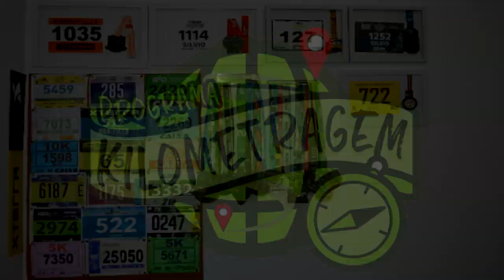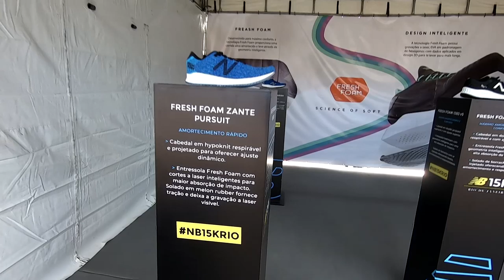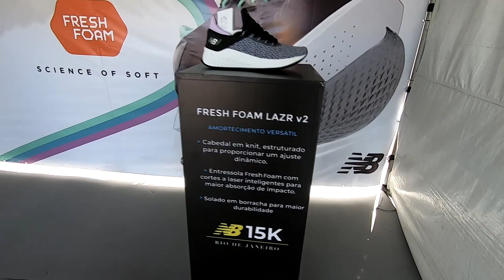MISSÃO: PACER! NEW BALANCE 15K RIO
Faaaaaala corredores, tudo bem? Pelo segundo ano, tive o prazer de ser um dos Pacers da New Balance 15K etapa Rio de Janeiro. Prova rápida e bem organizada. Mas eu não fui sozinho nessa missão não. Assista e descubra quem mais veio comigo nessa!!